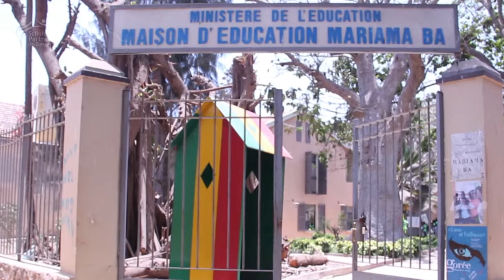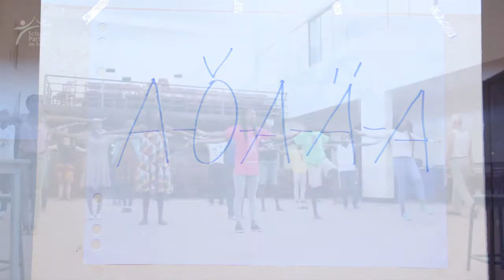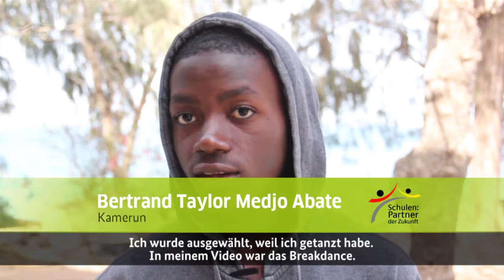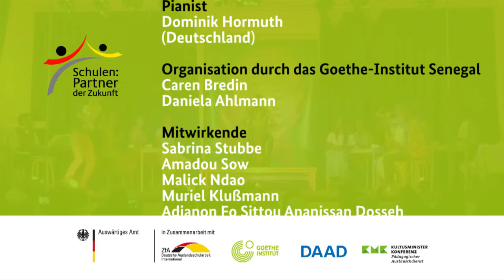Kurzfilm : Wilkommen im Café Goethe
Für ein Theatercamp auf der „Île de Gorée“ haben sich 15 Schülerinnen und Schüler aus zehn verschiedenen afrikanischen Ländern zusammengefunden. Alle Teilnehmenden lernen Deutsch in eine der PASCH-Schulen. Gemeinsam mit den aus Freiburg angereisten Schauspielern Leopold Kern und Herbert Wolfgang, sowie dem Pianist Dominik Hormuth, wurden zusammen Lieder gesungen, Tänze einstudiert und Theater gespielt – selbstverständlich alles auf Deutsch. Die abschließenden Vorführungen waren beeindruckend.

Quinze élèves de 10 pays d'Afrique apprenant l’allemand dans les écoles PASCH se sont réunis pour un camp de théâtre sur l’île de Gorée. Encadré par deux comédiens professionnels Leopold Kern et Herbert Wolfgang venus de Freiburg et un pianiste Dominik Hormuth, ils ont pu pratiquer le chant, la danse, le théâtre et tout cela en allemand. Le résultat du spectacle qu'ils ont présenté est époustouflant.